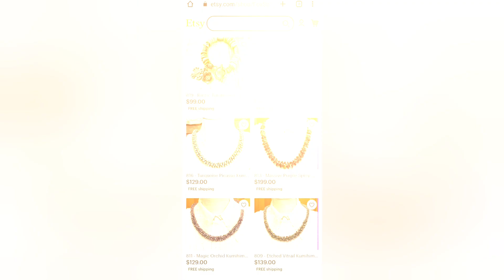FoxSparrowOOAKDesign Parker CO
Contact the shop at Etsy.com